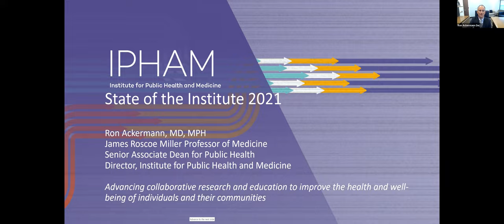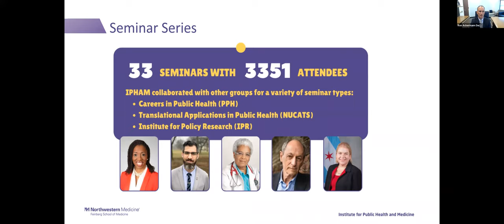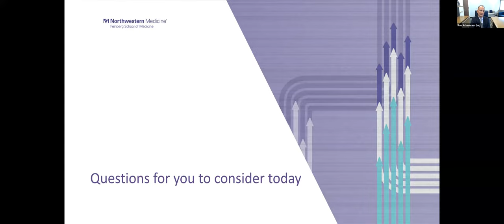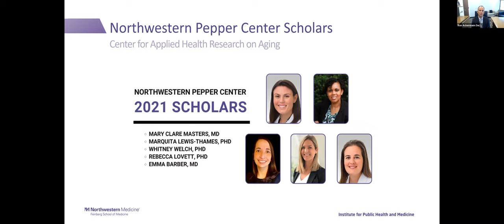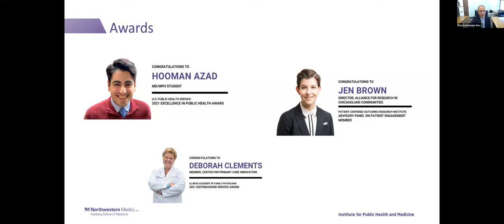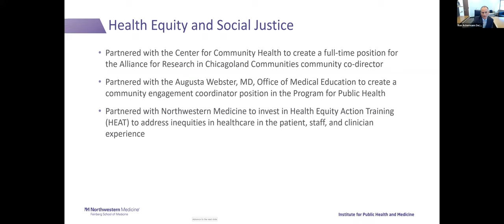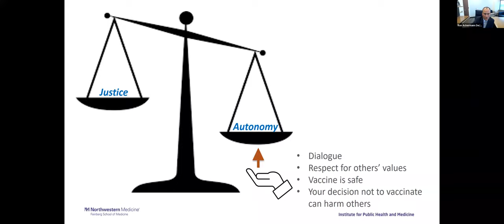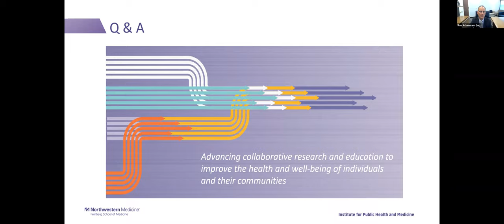2021 State of IPHAM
Ron Ackermann, MD, MPH, director of the Institute for Public Health and Medicine (IPHAM) at Northwestern University, will deliver the yearly State of the Institute address. He will highlight IPHAM's achievements over the last year and set the direction for the coming year.